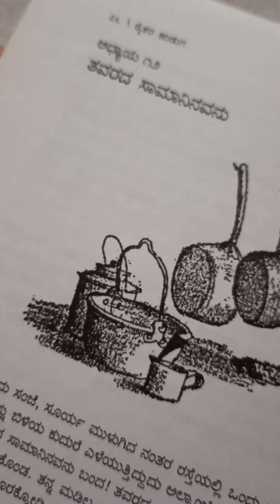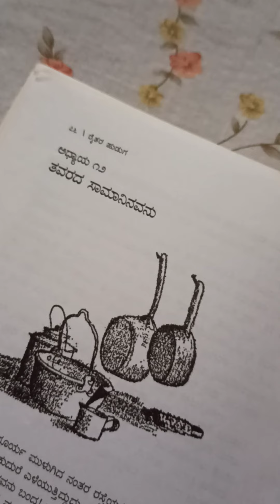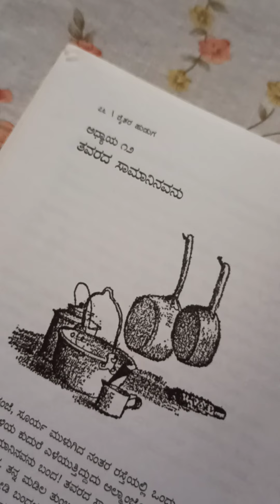ಪುಸ್ತಕ ಸಾರಾಂಶ ಕನ್ನಡ ಧ್ವನಿ Channe 📚📖😍:Happy Childrens day🥰ರೈತರ ಹುಡುಗ 🙅‍♂️👼🏻👦